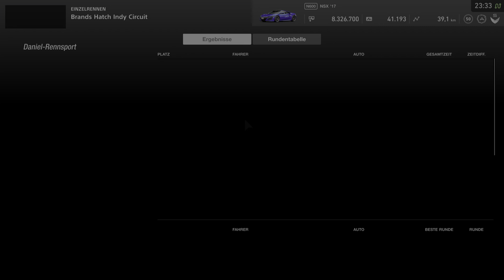Gran Turismo™SPORT - Honda NSX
N600 Einzelrennen auf Profi